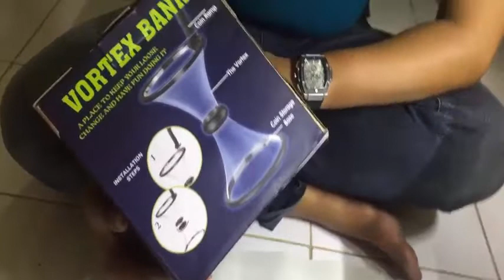VORTEX COIN BANK ( CELENGAN PALING KEREN )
Vortex Bank adalah celengan paling unik, bisa berputar putar sebelum masuk kedalam celengan, seru banget guys.
how to make, creative idea,kumpulan video kreatif unik,how to,celengan berfaedah,celengan paling keren